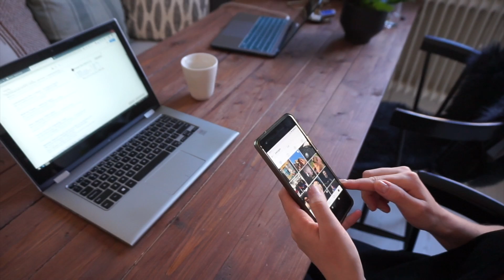Не нужно думать, что ты всегда будешь там, где сейчас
Мы с Марго обсуждаем, как вдохновлять других людей и работать с командой, если ты хочешь добиться результатов на управляющей должности. Как каждый из нас может внести изменения в корпоративную культуру будущего? Почему невозможно иметь всё и сразу, какие книги читать и какие подкасты слушать о карьерном и личностном росте.

Полный эпизод подкаста "Эллина и Марго", где мы продолжаем обсуждение темы

КТО Я?
Меня зовут Эллина, на момент съемки этого видео мне 27, я живу в Швеции и работаю в маркетинге и e-commerce. До этого я жила, училась и работала в Дании, Голландии и Германии. Родилась и выросла в Прибалтике. Владею 5+2 языками.
На этом канале я делюсь опытом построения карьеры в Европе. Рассказываю о том, как начать работать удаленно и где найти удаленную работу, что такое фриланс и как начать работать на себя, что лучше - фриланс или офис. Делюсь своими секретами продуктивности и как работать эффективнее. Я также снимаю видео об образовании за рубежом – как поступить, какую специальность выбрать, про самые популярные профессии и как выбрать профессию. Отдельный сегмент видео – для тех, кто хочет сменить сферу деятельности, но не знает, с чего начать. Также делюсь советами о том, как быстро выучить иностранный язык.
Снимаю видео про скандинавский стиль жизни жизнь в Швеции, влоги из Стокгольма, о скандинавских трендах и минимализме, про экологичный стиль жизни.
В общем, это канал о саморазвитии со скандинавским подходом. ;)